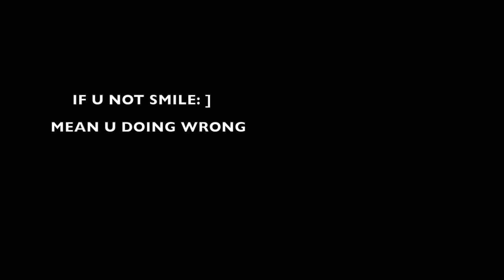SEE UNTIL END... |SongJianHeng | ft.jaydenkingssy